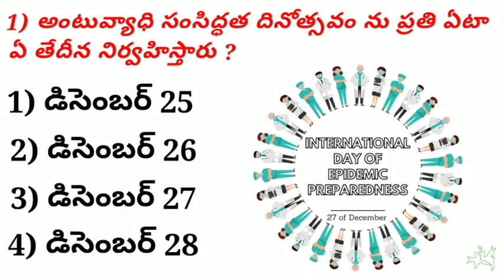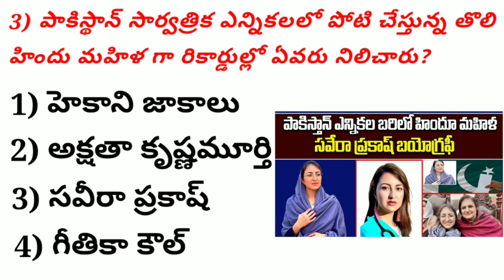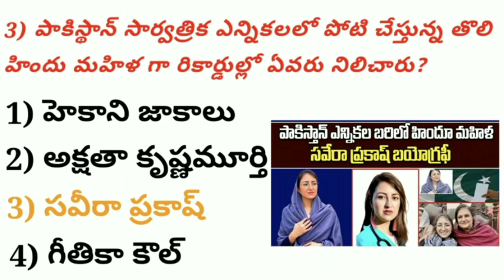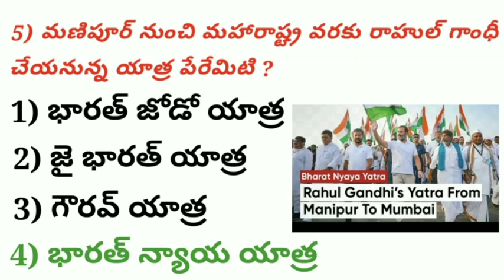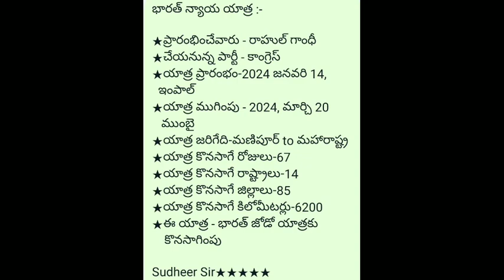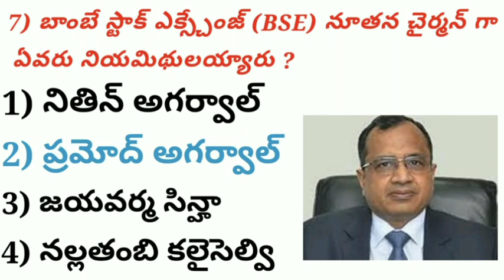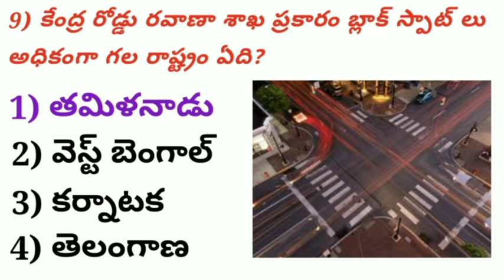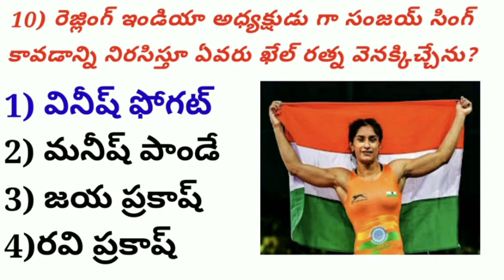2023 Dec 27, Current Affairs||Sudheer Sir||Group 1 Group 2||SI PC||JL DL||Gram Sachivalayam||DSC★★★★